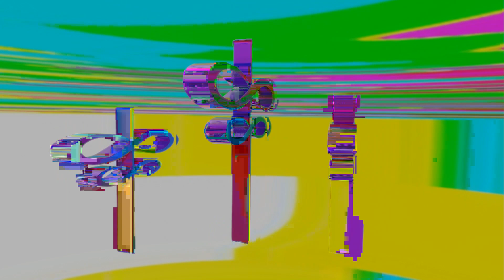Tapirot Logo Animation [LOOP VIDEO FOR A BETTER EXPERIENCE]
Reviewing what I learned on Blender. This is my 4th time trying to learn 3D animation(Blender in general), hopefully I stick to it this time.